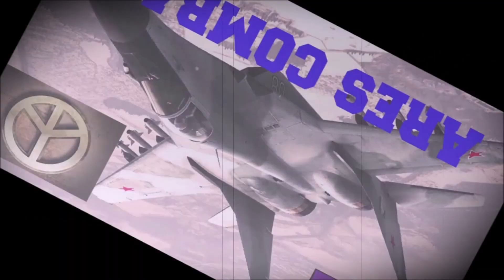TAIWAN RASTREA 11 CAZAS CHINOS y se prepara PARA el COMBATE